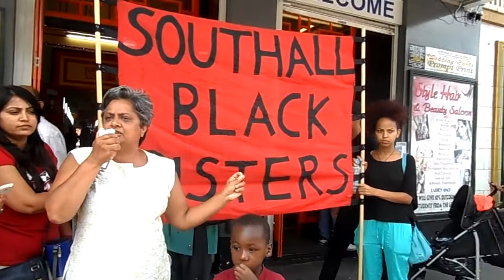southall black sisters against ukba 004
together we stand ,together we win ...